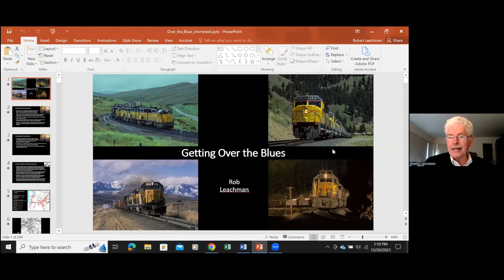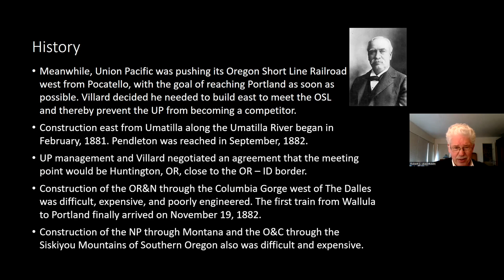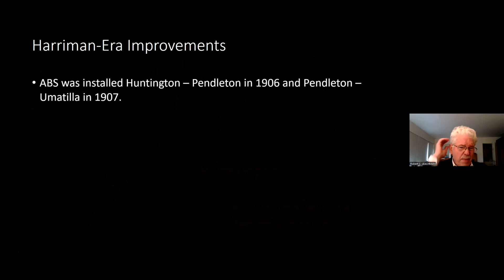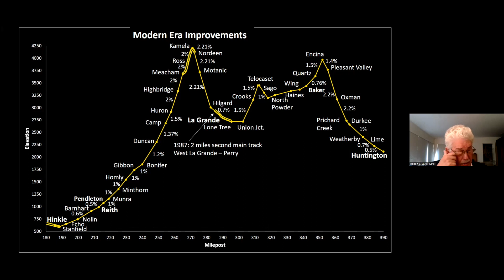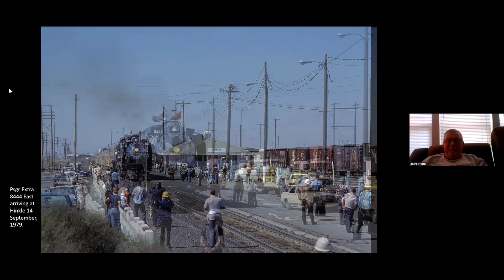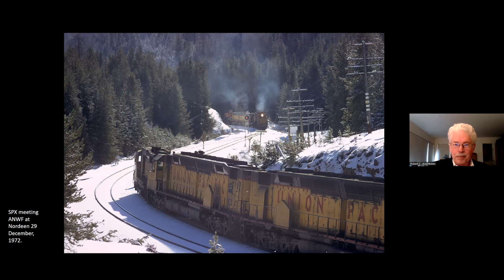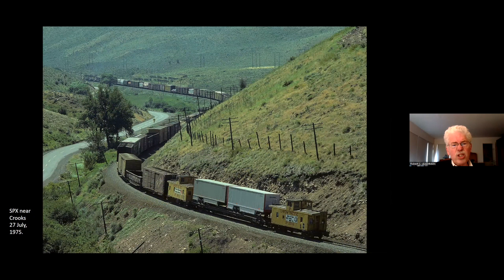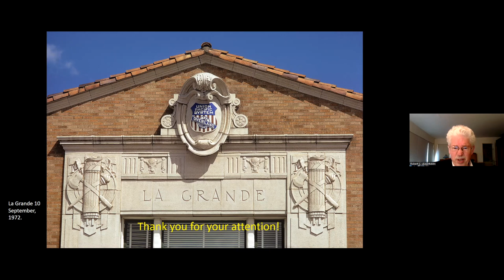Rob Leachman: Union Pacific in the Blue Mountains